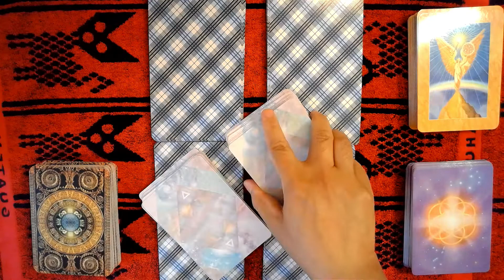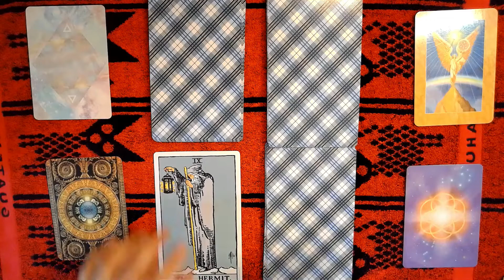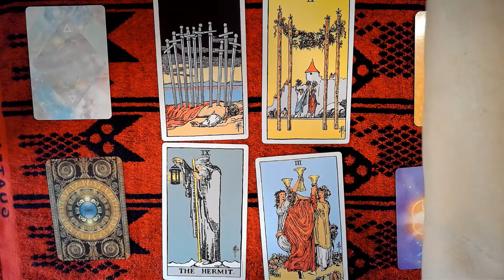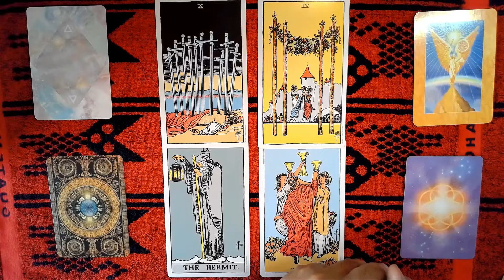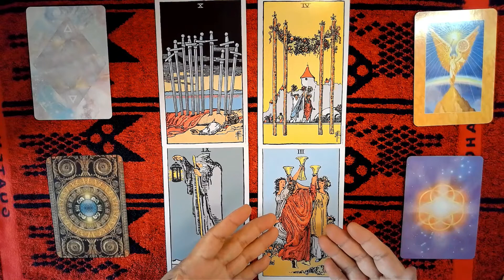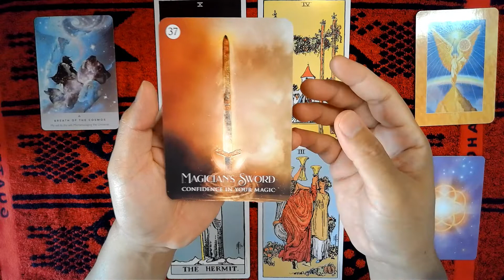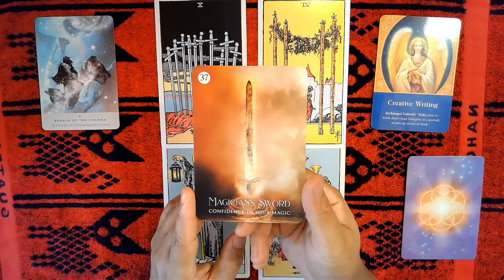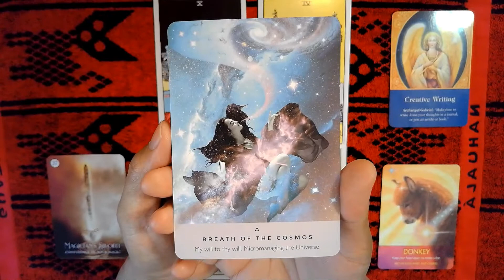TIMELESS, Earth, Air, Fire, Water MESSAGES FROM YOUR SPIRIT GUIDES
Your transformation led you to appreciate more the simple things in life!

In this video we used the following:
(1) Giant Rider-Waite Tarot Deck, U.S. Games Systems, Inc.
(2) Angel Tarot Cards, Radleigh and Velentine
(3) Starseed Oracle Cards, Campbell and Noel
(4) Archangel Oracle Cards, Doreen Virtue, Phd
(5) Shaman’s Dream Oracle Cards, Villoldo and Baron- Reid
(6) Archangel Animal Oracle Cards, Diana Cooper